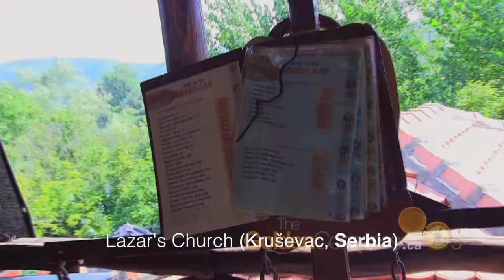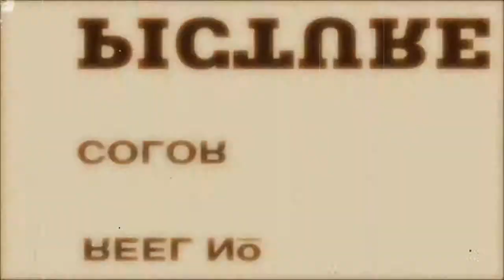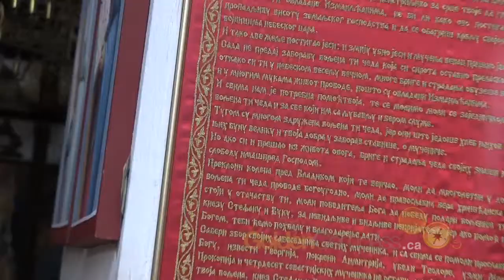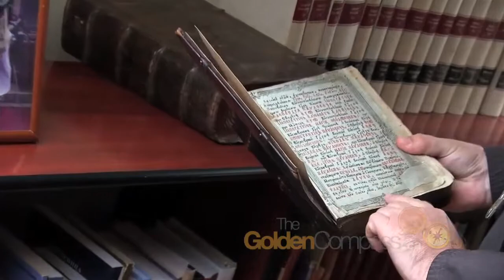Lazar's Church (Krusevac, Serbia) S4E25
Welcome to Kruševac, a city and the administrative center of the Rasina District, in Serbia. The city was founded in 1371, by Prince Lazar of Serbia, who used it as his seat. The Lazarica Church was built by Lazar between 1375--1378, in the Morava architectural style.
In preparation for the Battle of Kosovo (1389) against the Ottoman Empire, the Serbian army assembled in the city. After the battle, the city was held by his wife Princess Milica as her seat. The little remains of Lazar's city is the Kruševac Fortress, which was declared a Cultural Monument of Exceptional Importance in 1979.
Today we have the honour of speaking with the arch priest of Lazarica Church Dragi Veškovac.